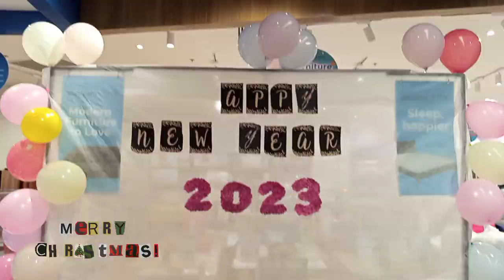ABENSON CHRISTMAS PARTY 2022 SUPPERRR SAYA#abenson